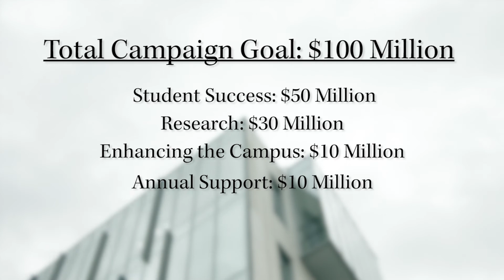Just Imagine Trailer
Just Imagine: The Campaign for the University of Massachusetts Boston is a $100 million endeavor with four priorities: student success, building a research enterprise, enhancing our campus, and annual support. To learn the specific goals of the campaign and how your donation dollars are already at work, go